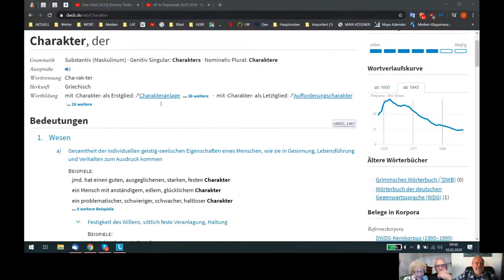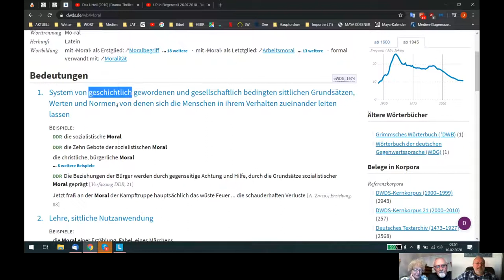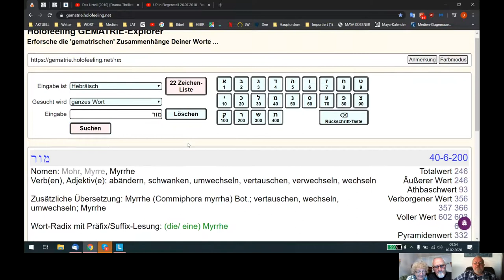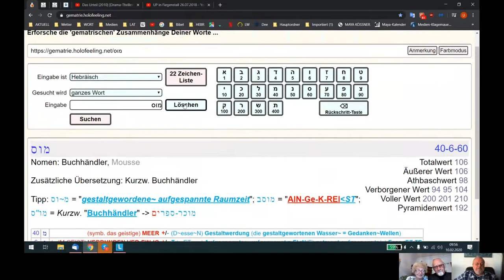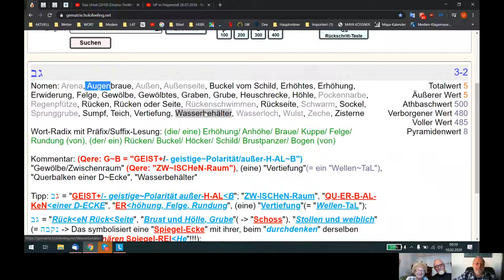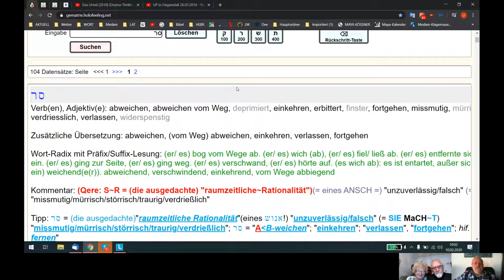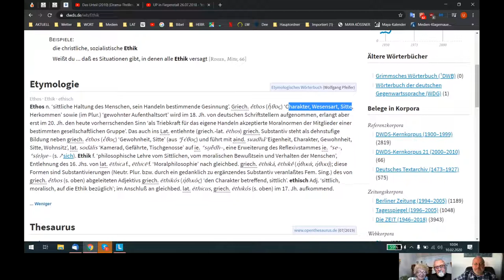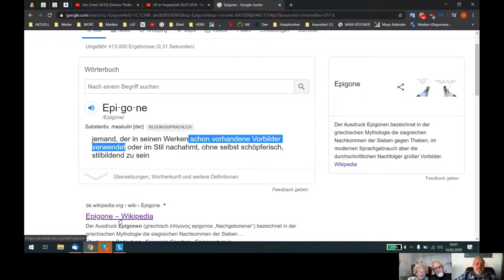Holofeeling - Selbstgespräch 10.02.2020